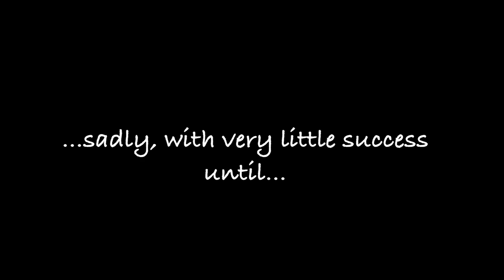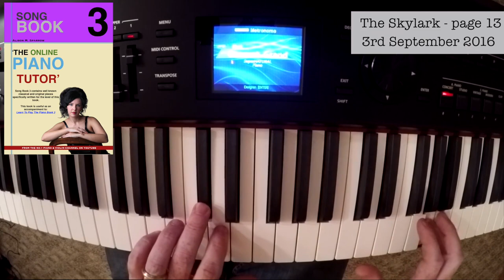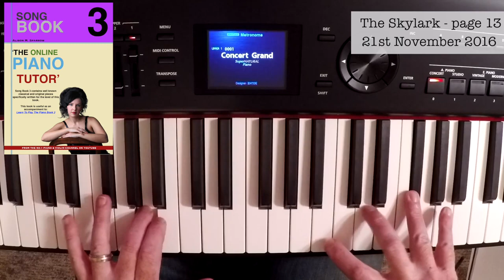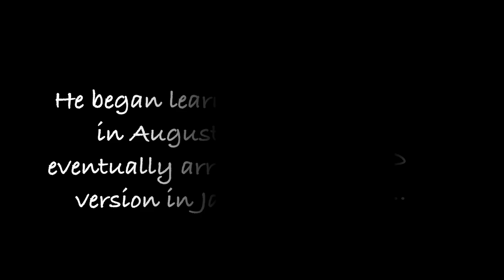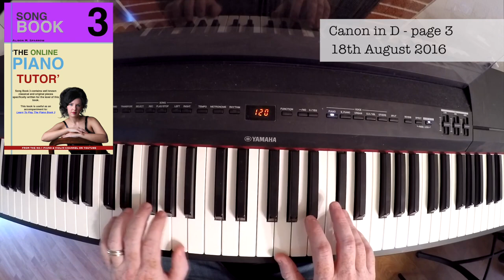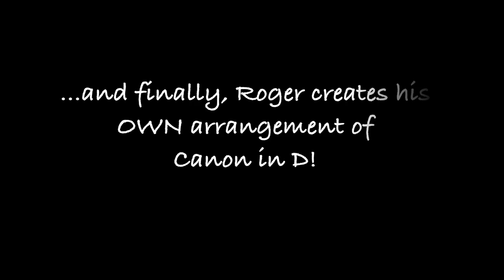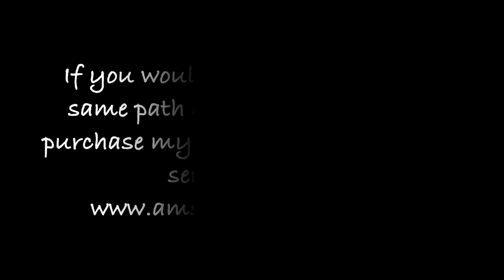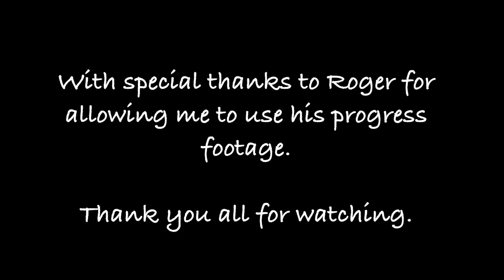THE AMAZING ROGER | FROM 0 - HERO USING MY ONLINE PIANO BOOKS!!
This is Roger who is a student of mine learning to play the piano with my downloadable piano books!
He already had a little knowledge of the piano before he started with me in January 2016. I began him on my 'Learn To Play The Piano Book 2'.

My piano series consists of 7 books along with 40 videos which are available (for free) on YouTube.
There are 4 tutorial books and 3 song books in the collection.

Quick links to all the 40 lessons from books 1, 2, 3 & 4 below:

LESSONS 11-20 FROM 'Learn To Play The Piano Book 2':-

LESSONS 21-30 FROM 'Learn To Play The Piano Book 3':-

LESSONS 31-40 FROM 'Learn To Play The Piano Book 4':-